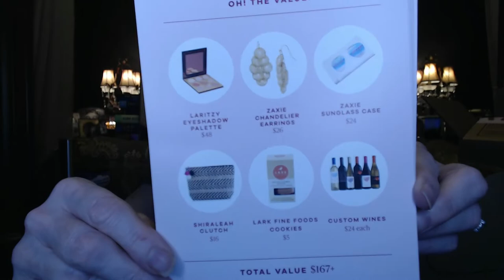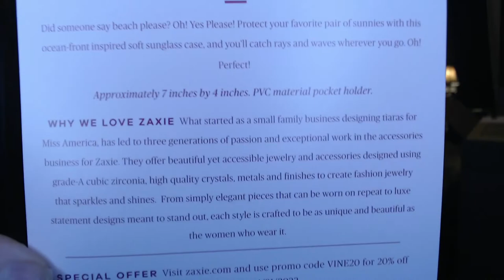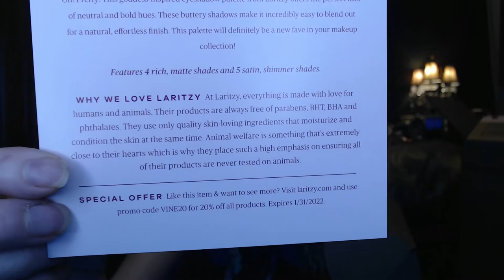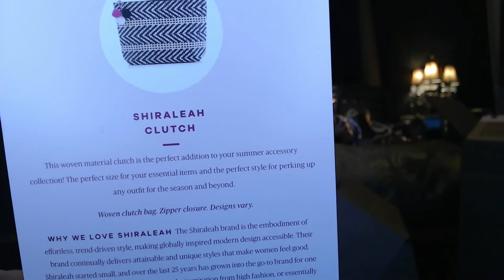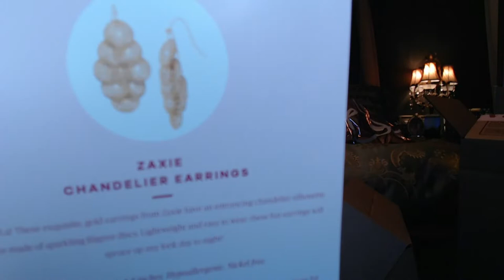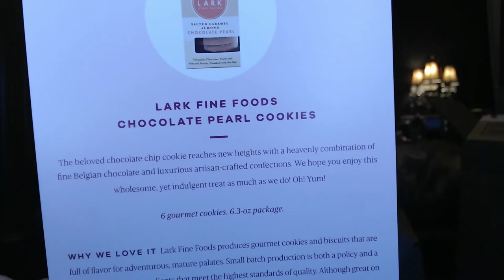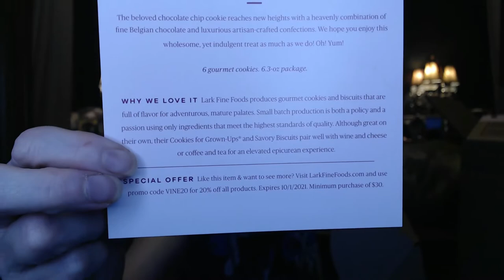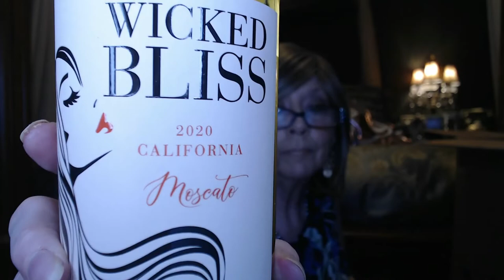Vine Oh ~ Summer Happiness Box ~ Yes Please!!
***If you are already a subscriber and want the Summer Limited Edition Box for $59.99  - use this link from Vine Oh!

We are excited to offer our Limited Edition Summer box to our current subscribers.  Please follow the instructions below so you don't sign up for another quarterly subscription.
 1.
  1. Select ‘One time gift’

Your next quarterly seasonal box will be the Fall box.

VineOh!

Sips and Surprises!!

See below for Codes*

Code "Wine" gets you a free bottle of wine with ever box…for life!!

Ships immediately. Plans auto-renew. New quarterly subscriptions require a 2-box minimum.

Choice of Reds, White, Both or Sweet

 xoxoxo

 Nancy

2 BOTTLES
OF CALIFORNIA WINE
Red, White,
Mix or Sweet

5-6 FULL-SIZE
PRODUCTS
Fun, rejuvenating and
delicious surprises

Over $120 in every
box for $59.99

QUARTERLY
BOX
A special treat
4x a year

 EXCEPT the following states: AK, AL, AR, DE, HI, KY, MS, RI, UT.

XOXOXO
Nancy